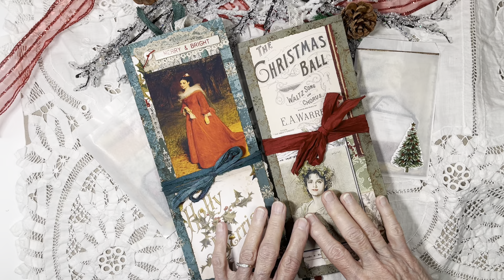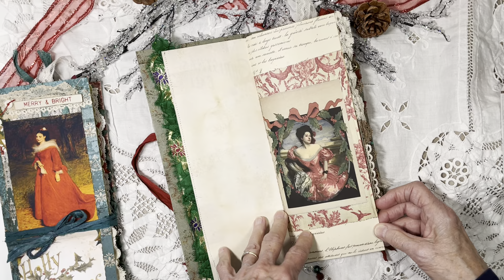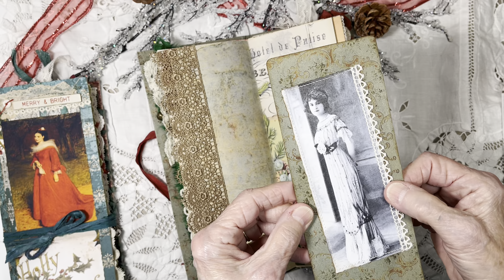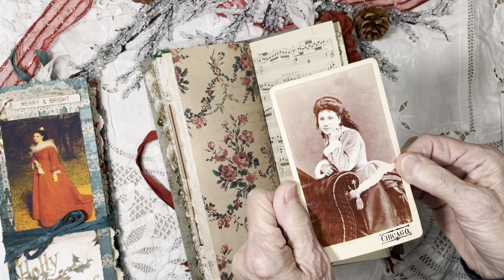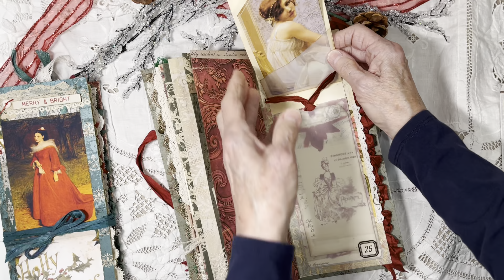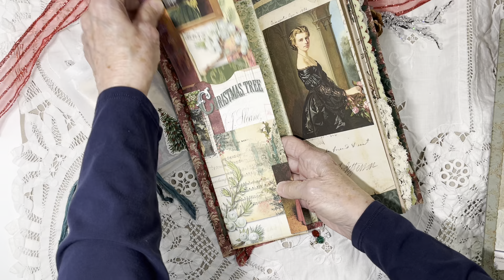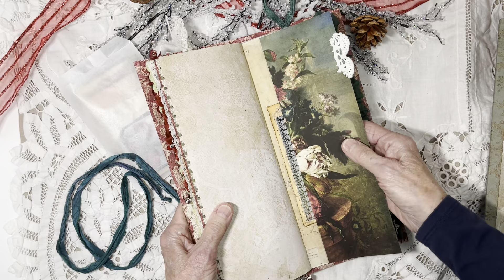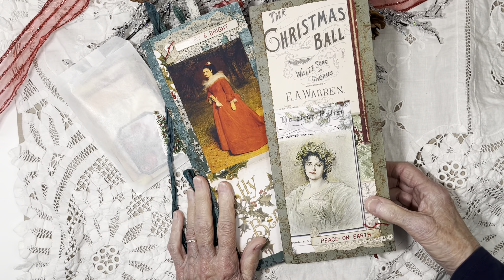Christmas Ball themed document style mixed media/art/junk journal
I am excited to be sharing two new document style journals with a Christmas Ball theme.  I was inspired by the gorgeous digitals from Uniquely Ella Digitals and RaindropLila.   I have used several of their kits as they are all beautiful and play so well together.  I have also added images from some other talented creators which are listed below.  Each of the journals has a single signature with a total of 80 pages.  They are currently available in my Etsy shop.

Thank you to all these wonderful makers whose digitals I have used!
The Graphics Fairy membership site